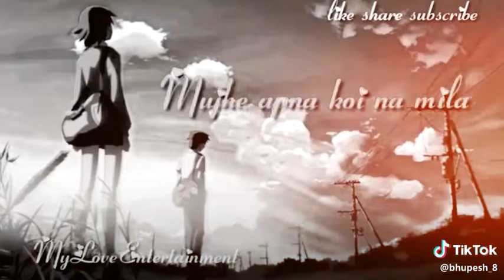Main shahar me tere tha ghairon sa mujhe apna koi na mila what's app status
Video from Asif Anwer main shahar me tere tha ghairon sa mujhe apna koi n Mila tere lamhon se mere sapnon se ab to main door Chala chhord diya wo rasta jis taste se tum tum the guzre what's app status